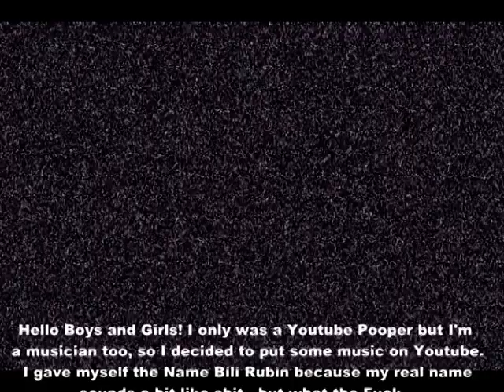Concentration Moon played by Bili Rubin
Me playing Concentration Moon. Sorry for the bad sound quality, but the battery of my camcorder had to be charged so I had to film it with my Canon photo camera. I used some Zappa pics and the  Corel Video studio to change the colors. Yes, I know I played some mistakes, sorry and I've really got problems with singin at the part:
"Don't cry gotta go by by suddenly die die" so I sung it in an other way as in the original. Please rate and comment. Tell me how you find it. The next vid will be a song written by me.